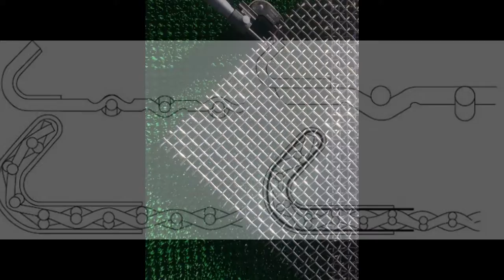Manufacturer mine sieving mesh Crimped Mine Sieving Mesh Mine Sieving crimped Mesh Mine Screen crimp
Manufacturer mine sieving mesh factory crimped Mine Sieving Mesh, factory Crimped Wire Mesh/Mine Screen crimped Mesh factory.
China top 5 BEST WIRE MESH SUPPLIER.
We are Rich experiences in Horse sighter Nylon wire industrial. We have been offering OEM ODM wire mesh products services more than 10 years/ Sincerely hope to be your supplier that help your business.
factory supply quality Heavy crimped wire mesh specifications,factory  mine crimped wire mesh specifications carbon steel heavy crimped woven mesh specifications  for MINE SIEVING MESH.factory mine industry mine screen industry Used in mine, oil industry, medicine, chemical, foodstuff and machine,vibrating screen mesh specification.